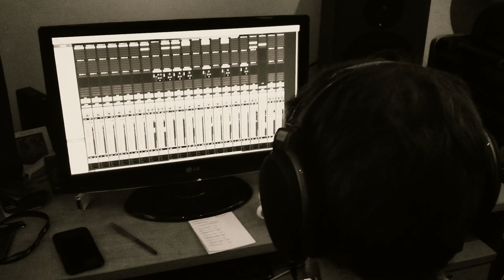DESPISED ICON - Recording Purgatory (OFFICIAL TRAILER)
Alex Erian of DESPISED ICON talks about recording & mixing the new album "Purgatory", which is out now via Nuclear Blast Records.